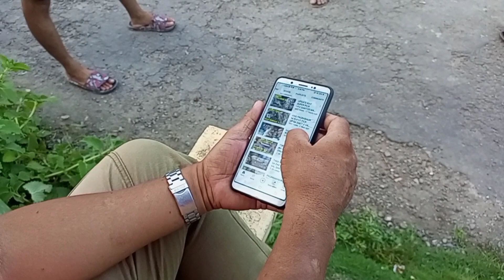ANU GOODVIBES LANG? | VAL SANTOS MATUBANG